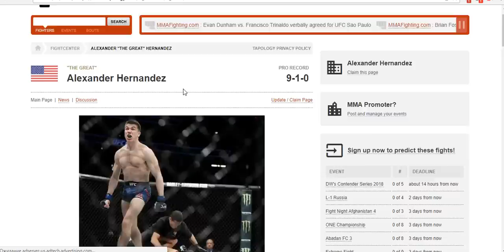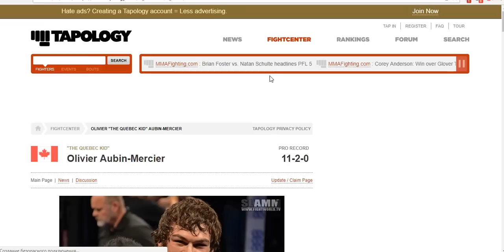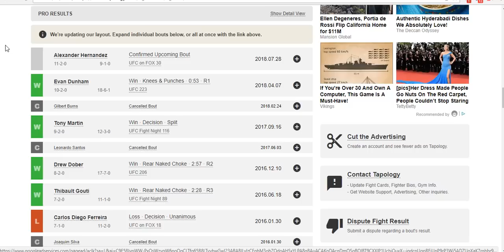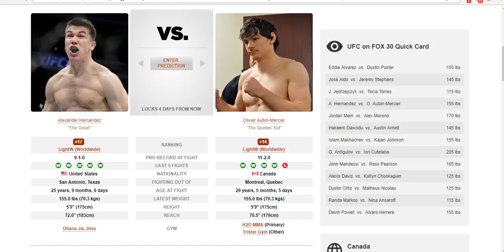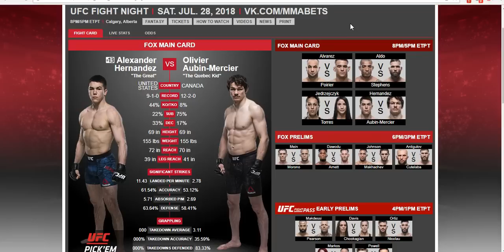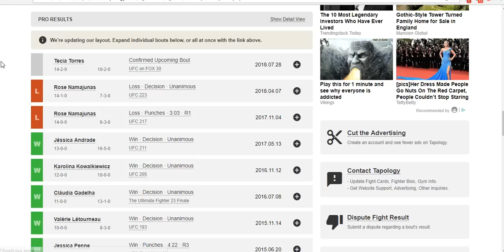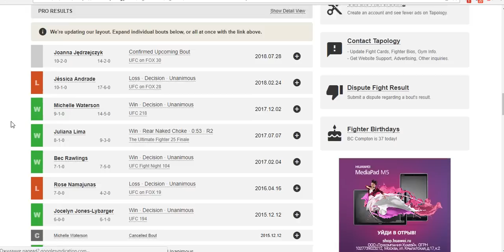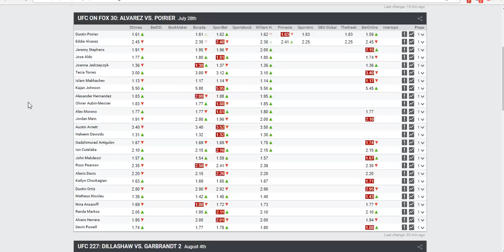Аналитика от MMABets UFC on FOX 30: Еджейчик-Торрес, Хернандес-Мерсье. Выпуск №107. Часть 5/6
Прогноз на бои турнира UFC on FOX 30 от команды MMABets. Часть 5

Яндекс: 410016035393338